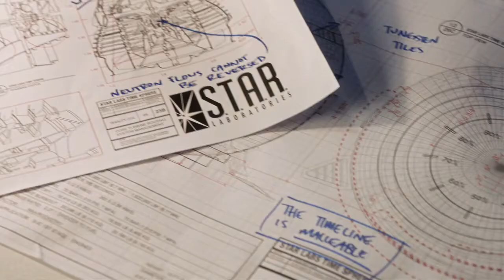The Flash || Sherloque Discovers Thawne's Secrets | Time Vault Scene || season 5